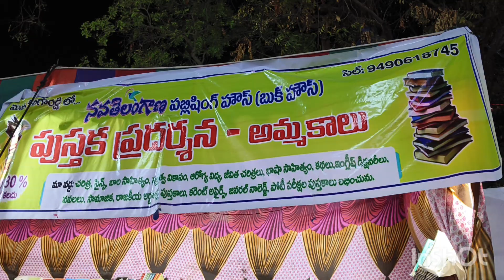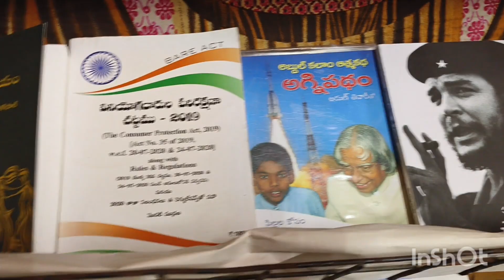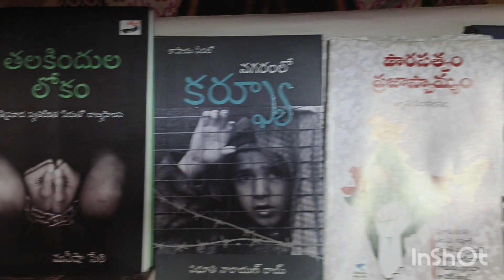మనింట్లో మినీ లైబ్రరీ ఉండాలి కదా!